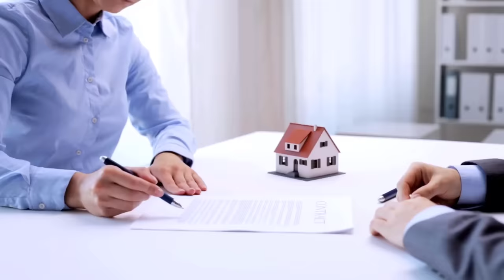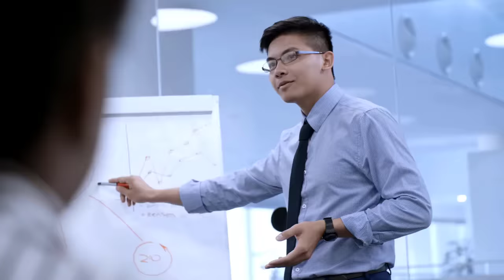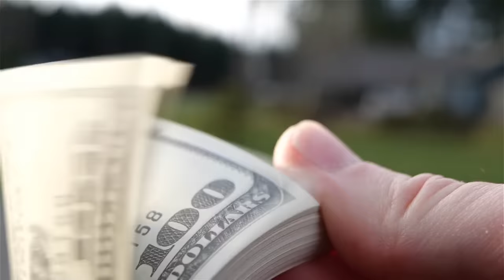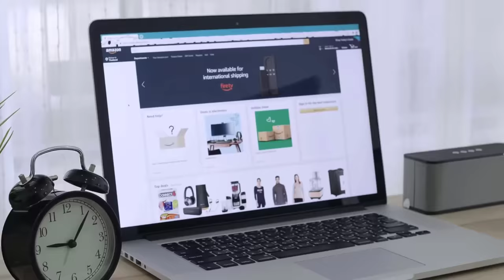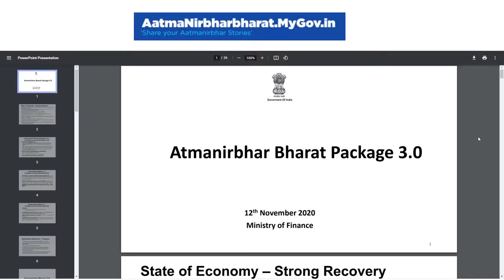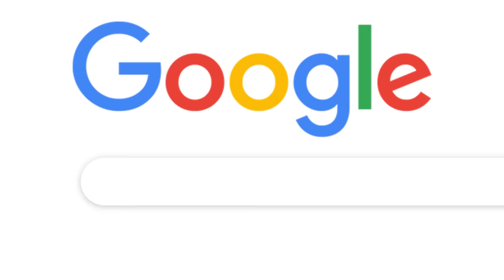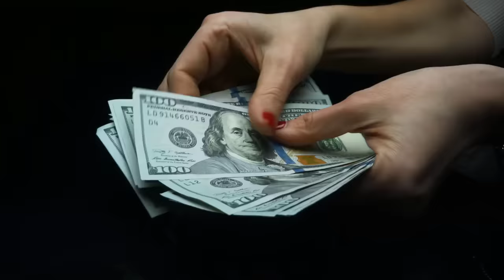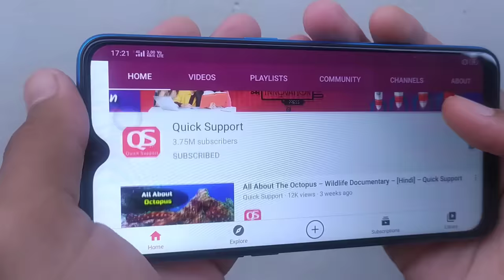How to Start Real Estate Business Step By Step With Full Case Study? – [Hindi] – Quick Support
How to Start Real Estate Business Step By Step With Full Case Study? – [Hindi] – Quick Support. जब भी आप किसी शहर में जाते हैं, तो जो बड़ी - बड़ी बिल्डिंग्स बन रही होती हैं, वो सभी रियल एस्टेट का हिस्सा हैं, जिनमें अपार्टमेंट, हॉस्पिटल, शॉपिंग कम्प्लेक्स, Flats - सब कुछ शामिल होता है. 2019 तक इंडियन रियल एस्टेट का कारोबार 6 बिलियन डॉलर पार कर चूका था और बढ़ता ही जा रहा है. और आज आप को Quick Support फूल केस स्टडी कर के बताएगा की - कैसे शुरू करें रियल एस्टेट का बिज़नेस. इसीलिए इस विडियो को पूरा जरुर देखे.